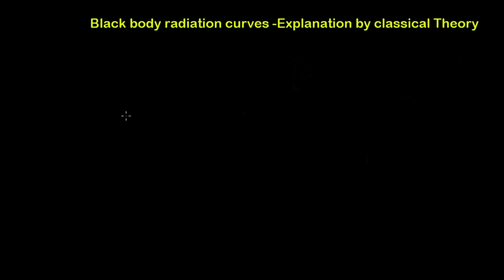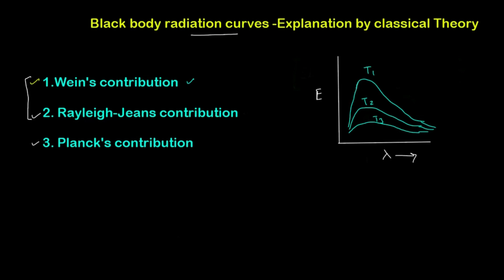BLACK BODY RADIATIONS - 3 || WIEN'S LAW || RAYLEIGH-JEANS CONTRIBUTION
BLACK BODY RADIATION CURVES AND WIEN'S CONTRIBUTION, RAYLEIGH-JEANS CONTRIBUTION